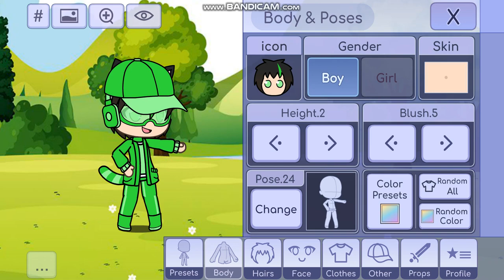Me & YPLE384 Look for Saint Patrick's Day 2020 + How To Make